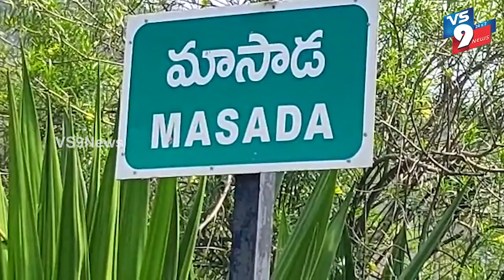విశాఖ జిల్లా గొందివలస గ్రామంలో కొండబాబు అనే వ్యక్తి ఐదేళ్ల బాలికపై అత్యాచారయత్నం ||VS9NEWS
Watch:
విశాఖ జిల్లా హుకుంపేట మండలం గొందివలస గ్రామంలో కొండబాబు అనే వ్యక్తి ఐదేళ్ల బాలికపై అత్యాచారయత్నం చేసాడు. తినుబొండారాలు ఆశ చూపి సమీపంలోని పొదల్లోకి తీసుకువెళ్లి దారుణానికి వడిగట్టాడు.
తన కుమార్తెకు జరిగిన అన్యాయం మరొకరికి జరగకుండా ఉండేందుకు కఠినంగా శిక్షించి తమకు న్యాయం చేయాలని కోరుతున్నారు.